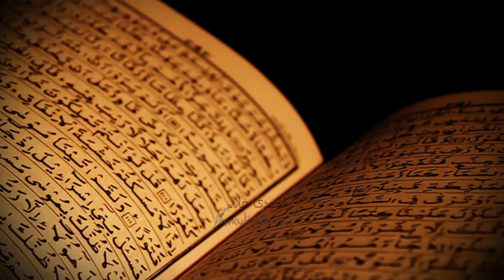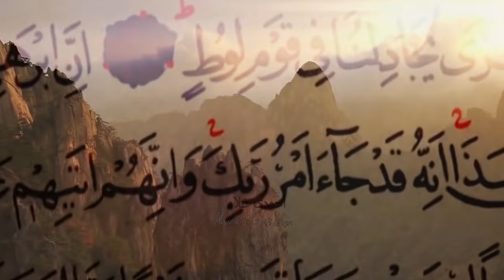New Ramzan Naat 2022 - Murtaza Mannan - Musawar Ahmad - Mubarik Siddiqi Alaikas Salato Alaikas Salam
Naat: Alaikas Salato Alaikas Salam - Naam Aisa Ke Dil Jagmane Lage
Written by: Mubarik Siddiqi Sb
Recited by: Murtaza Mannan & Musawar Ahmad

علیک الصلاۃ و علیک السلام

نام ایسا کے دل جگمگانے لگے
کام ایسے کے روح گنگنانے لگے
حسن ایسا چمن مسکرانے لگے
بات ایسی کے خوشبو سی آنے لگے

اور چہرہ کے جیسے ہو ماہ تمام

وہ لطافت تھی جیسے کے آزان ہو
وہ حلاوت تھی جیسے کے قرآن ہو
وہ تراوت تھی جیسے گلستان ہو
وہ سخاوت تھی جیسے کے طوفان ہو

وہ محبت کے عاشق ہوئے خاص و عام

ان کے آتے ہی موسم بدلنے لگے
پھول شاخوں پے اپنی مچلنے لگے
دل کے پتھر دعا سے پگھلنے لگے
جاں بلب لوگ پھر سے سنبھلنے لگے

مسکرا کے فرشتوں نے بھیجے سلام

ان کو دیکھا تو ان پے فدا ہوگئے
بت پرستوں سے وہ باخدا ہوگئے
ان کے در کے گدا بادشاہ ہو گئے
لوگ مٹی کے وہ کیمیا ہوگئے

بن گئے سیدی ایک حبشی غلام

nazam mta
mujhe dekh talib e muntazir
mta nazm
khalifa dil hamara hai
jalsa salana germany 2021
murtaza mannan nazam
khalifa ke hum hain khalifa hamara
Intekhab-e-Sukhan
wo peshwa hamara nazm
musawar ahmad nazam
mere lakhon durood o salam aap par
mta new nazam 2021
bilal raja nazam
ahmadi nazam
tumhe zamane ne sukh ke badle
jo khak mein milay
Islam Populer
Islamic Teacher
Islam Advisor
Islamic Group
jalsa salana germany 2019
hai daste qibla numa
dil e muztar